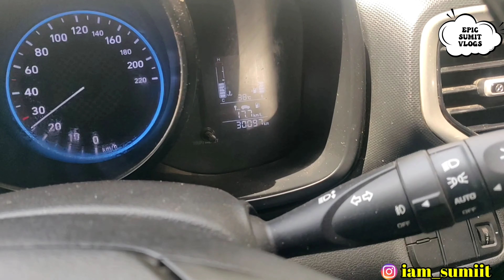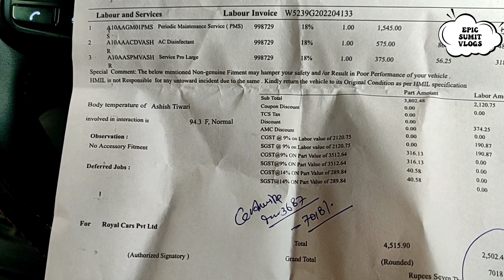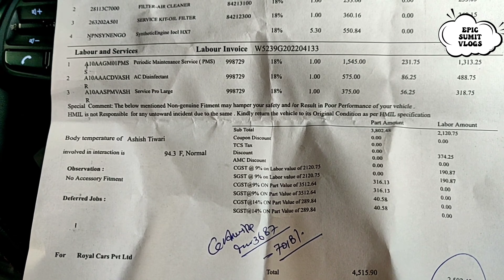My Venue after 30000kms ,, Paid Service // Major things you should Know //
In this video we are taking about the most trustable Car of Indian Market.
The all new Hyundai Venue.

Which Comes with fantastic fit n finish as well as  first in class segment Features which provides Primium, and safety while driving your car.

This is going to be my first paid service after 30000km .
What are the things  change' after 30k km

which part to be changed after 30000kms

Popular Video's:-.

             ( Most Value for Money)

Air inflator

Micro fibre.

Trash bin

Car duster

Puncher kit :- https:// 3ixgSuK

First aid box